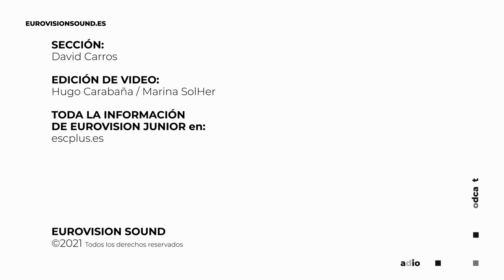Ya conocemos los representantes de Kazajistán en Eurovisión Junior - EuroJunior con David Carros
Toda la actualidad de Eurovision Junior te la trae cada semana David Carros.

Esta semana repasamos las preselecciones y los últimos países que han elegido canción para la gala de Eurovisión Junior que tendrá lugar en París el próximo mes de Diciembre.

Toda la información de Eurovision en